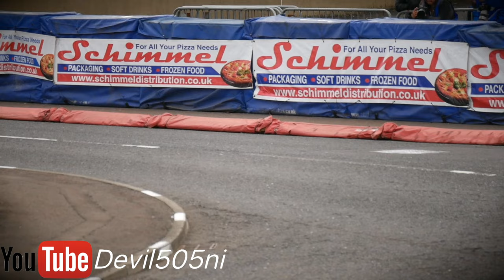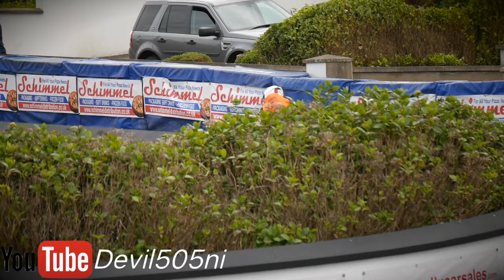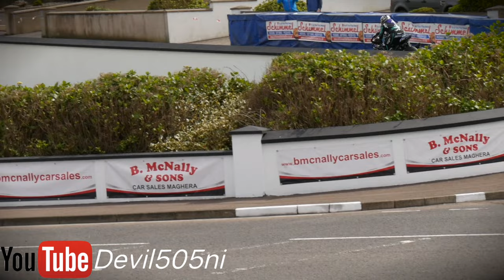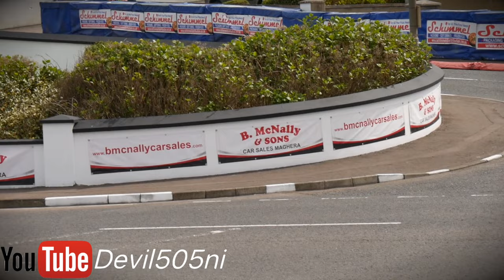Wednesday Practice NW200 2024 Pt 2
The second part of Wednesday Practice at the NW200 2024. Footage is rough as I as filming with a new camera on a monopod in a tight seat :-)